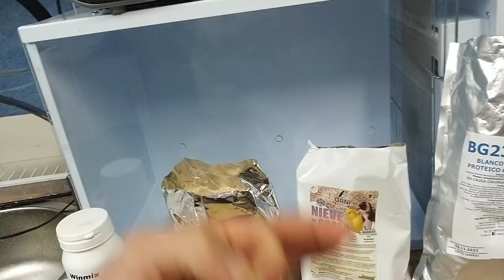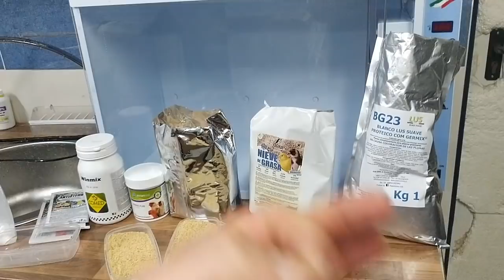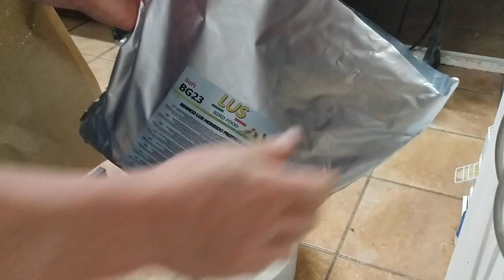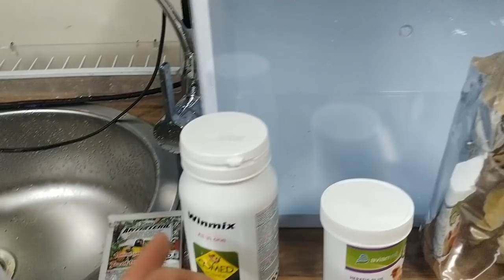P. CRIA 2022; 4- PREPARACION DE HEMBRAS DE FORMA PROFESIONAL